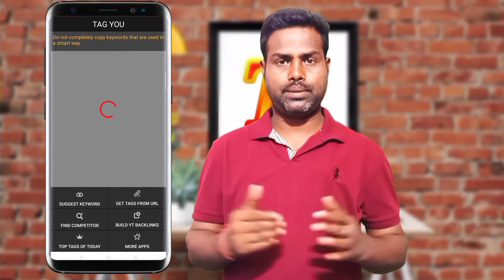how to complete 1000 subscriber✓how to complete 4000 hours watch time✓कैसे कंप्लीट करें technical G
Technical g Hindi YouTube channel aap sabhi darshako ka swagat karta hai

is video mein kuchh tips and tricks bataya gaya hai jisse aap 1 ke subscriber 4K hours time pura kar sakte hain aap

how to complete 1000 subscriber✓how to complete 4000 hours watch time✓कैसे कंप्लीट करें